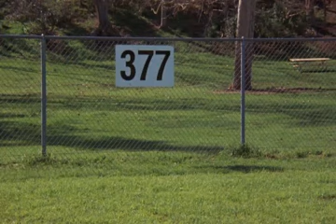Fantasy Island Season 1 Episode 8 Superstar/Salem